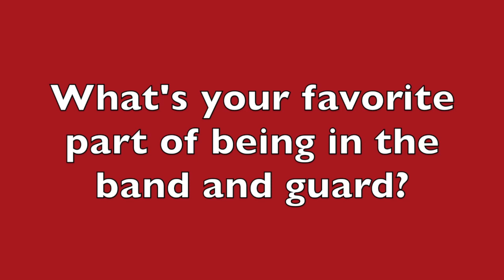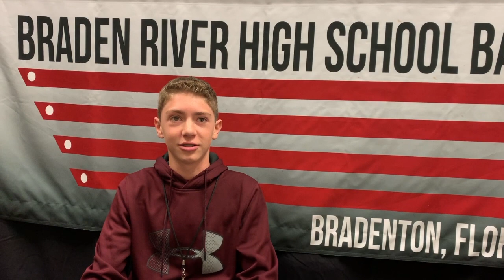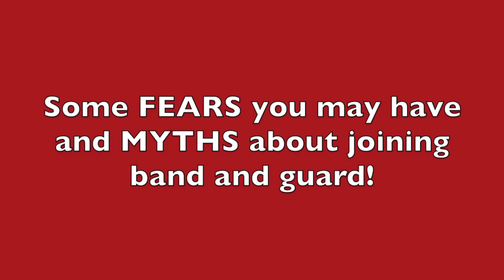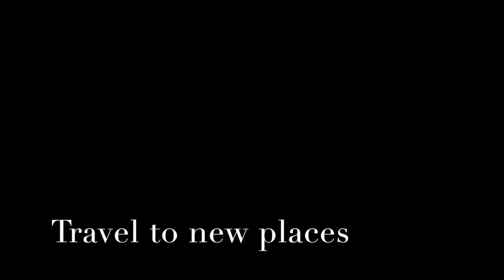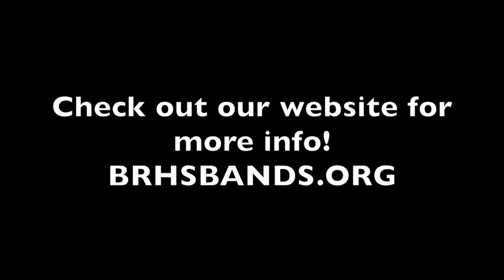Braden River Band Promotional Video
This video is about Braden River Band and Guard Program!